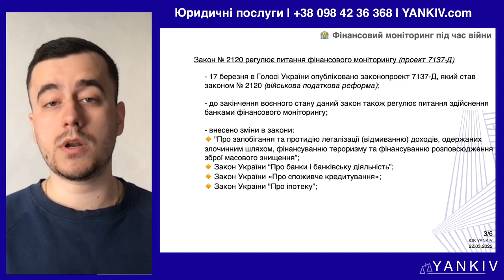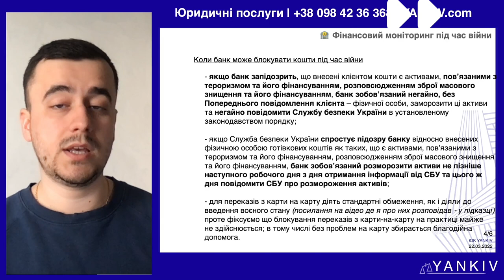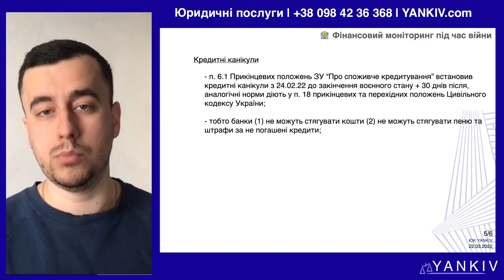Фінансовий моніторинг та кредитні канікули під час війни. Військові хроніки №12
Фінансовий моніторинг та кредитні канікули під час війни. Військові хроніки №12 🚀 ПЕРЕГЛЯНЬ!

🔸 КРИПТОГАМАНЦІ МІНІСТЕРСТВА ЦИФРОВОЇ ТРАНСФОРМАЦІЇ
BTC - 357a3So9CbsNfBBgFYACGvxxS6tMaDoa1P

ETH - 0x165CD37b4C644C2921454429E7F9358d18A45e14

USDT (trc20) - TEFccmfQ38cZS1DTZVhsxKVDckA8Y6VfCy

ПІСЛЯ ПЕРЕМОГИ ЦЕ БУДЕ НОВА ПОТУЖНА УКРАЇНА, З ПРОГРЕСИВНИМИ РЕФОРМАМИ, ЄВРОПЕЙСЬКА ТА ПРОЦВІТАЮЧА ДЕРЖАВА! ВІРИМО В НАШУ ПЕРЕМОГУ! 🙏🏼

🔸 ОПЛАТА ВІД ЮРИДИЧНОЇ ОСОБИ
Банк: Національний банк України
МФО 300001
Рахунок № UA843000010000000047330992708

ТАЙМ-КОД ⏯
00:00 - 00:17 Україна переможе! Вступ до відео 🇺🇦
00:18 - 00:42 Норма закону про скасування фін. моніторинг та кредитні канікули
00:43  - 03:00 Фінансовий моніторинг під час війни
03:01 - 03:42 Кредитні канікули під час війни
03:43 - Завершення відео